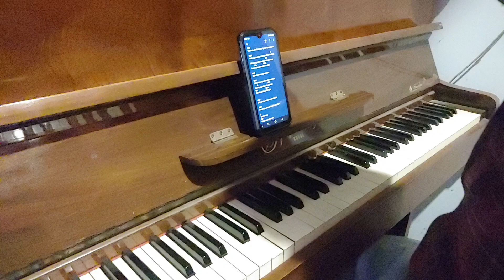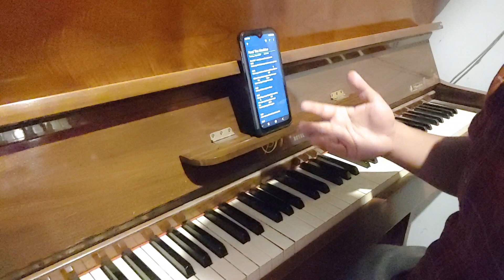Wrote new music for Silver Falls game series. Piano and Lyrics.